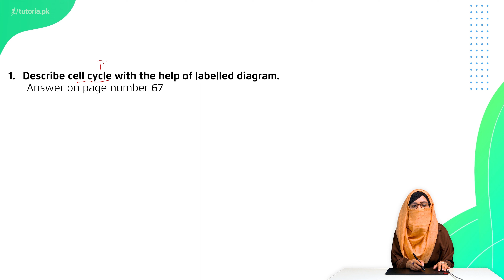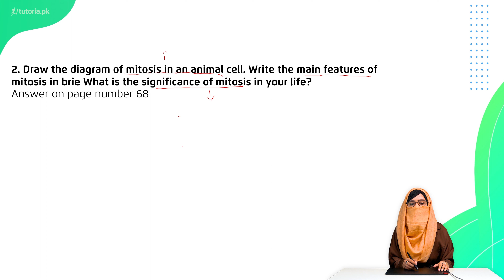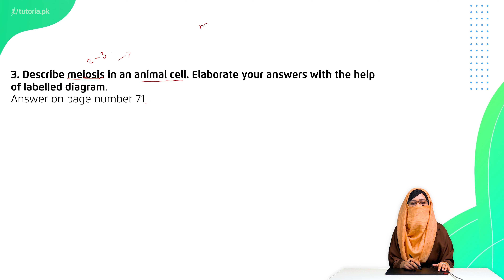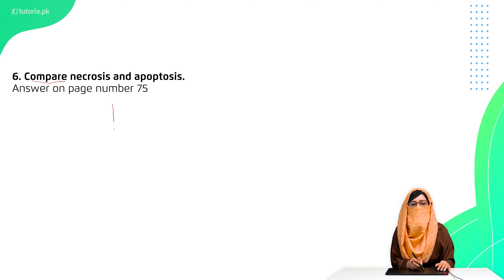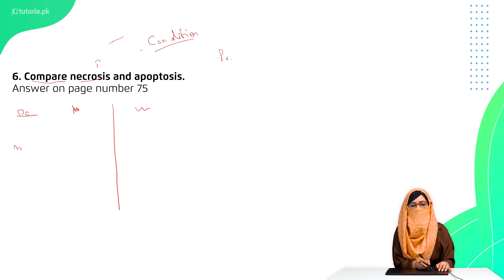Biology Class 9 | Chapter 3 | Book Exercise 3.2 | Long Question | Punjab Board | tutoria.pk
Learn Biology Class 9 Chapter 3 "Biodiversity"

In this chapter, you will learn Biodiversity and its importance, Two kingdom system, Three Kingdom system, Five kingdom system, Binomial Nomenclature and much more.

In this video, you will study Biology Grade 9 Chapter 3 Topic 25 " Book Exercise 3.2 | Long Question | Punjab Board" by instructor Laiba Tariq.